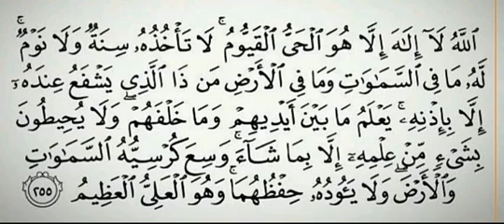آية الكرسي مكررة